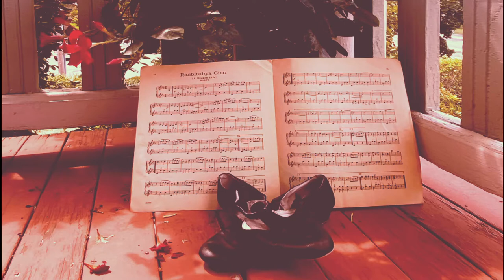Zemer Atik arr. by Joachim Johow. Julie Reimann, Cello, Thomas Michel, Accordion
Zemer Atik (Nigun Atik), means Ancient Melody. It was one of the first Israeli Folk Dances choreographed in the early 1950s after the founding of Israel.
Klezmer cello